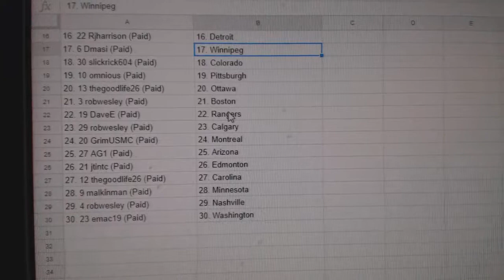Team Randoms - C&C GB #7947